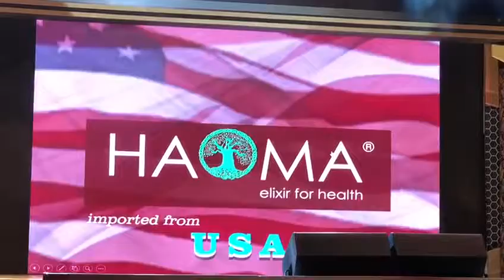Whey protien from USA|SAFESHOP|MR.SANJAY JAIN